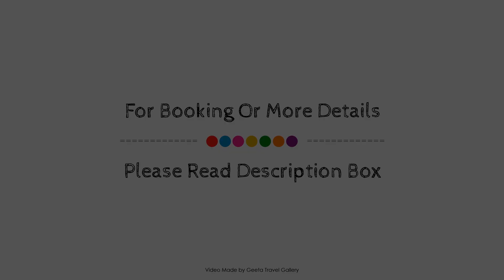Aegean Apartments - Bungalows, Cesme, Turkey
Searching For
1. Aegean Apartments - Bungalows - Cesme
2. Aegean Apartments - Bungalows - Cesme Virtual Tour
3. Aegean Apartments - Bungalows - Cesme Rooms
4. Aegean Apartments - Bungalows - Cesme Amenities
5. Aegean Apartments - Bungalows - Cesme Videos
6. Aegean Apartments - Bungalows - Cesme Offers
7. Aegean Apartments - Bungalows - Cesme Deals
Audio Credit:
Track Title: Reasons To Hope
Artist: Reed Mathis